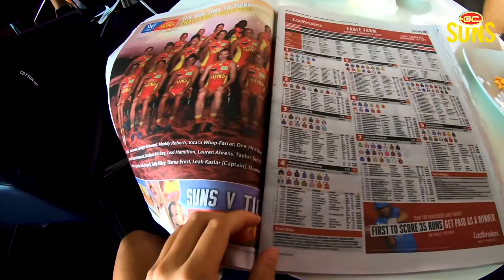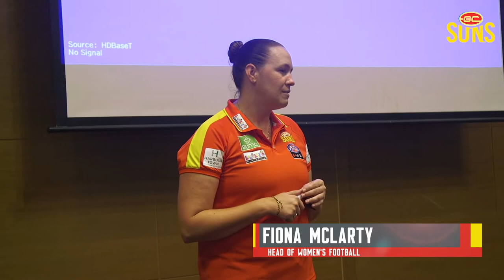Inner Sanctum: AFLW Round 1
An exclusive behind the scenes look to the SUNS first ever AFLW game.